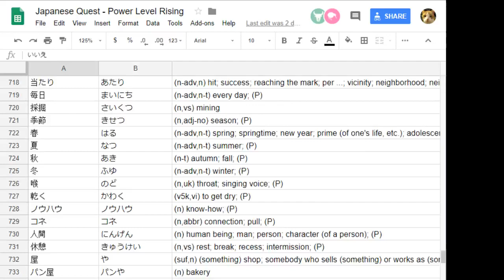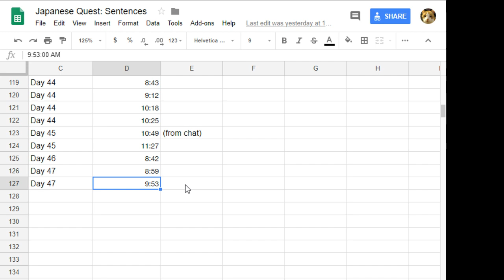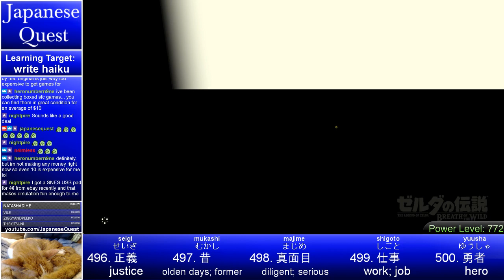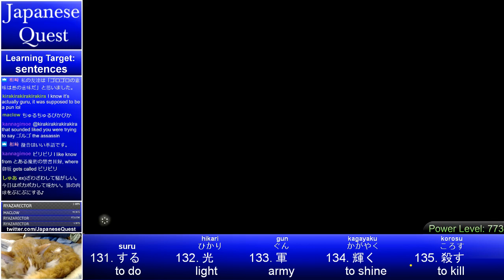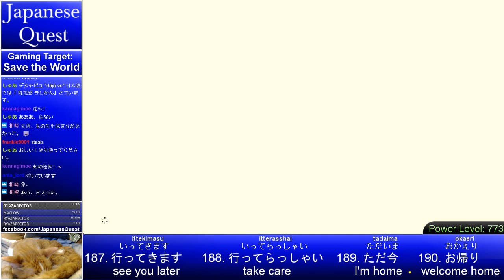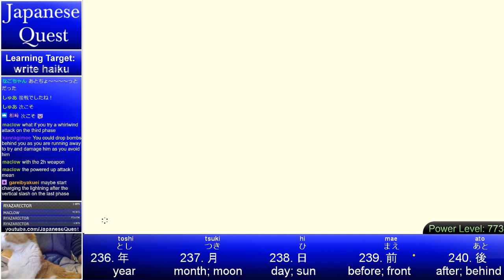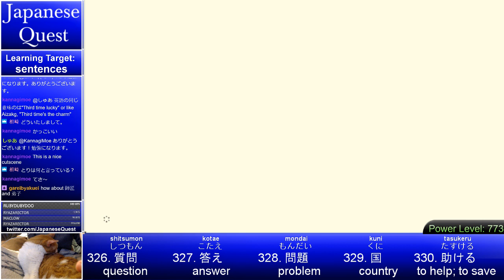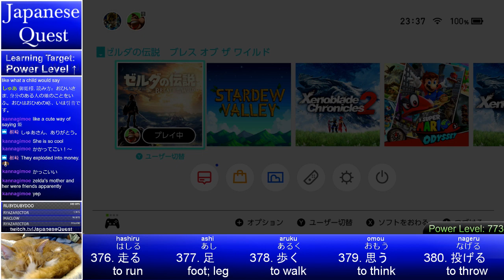Japanese Quest #97 - Learn Japanese from Breath of the Wild - Day 48: Champions' Ballad